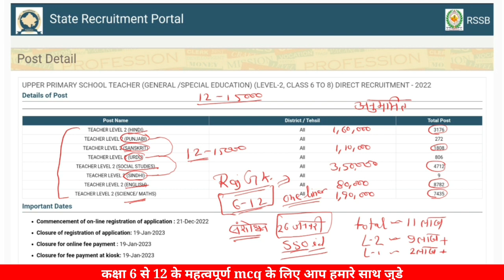रीट मुख्य परीक्षा में कितने फॉर्म भरे गए? / REET mains total Form / 3rd grade exam / chahar sir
Topic 👇
reet mains gk
rajasthan gk test series
3rd grade model paper
3rd grade test series
reet level 1 mains rajasthan gk
reet mains model paper level 1
reet mains model paper level 2

REET MAINS की फिर से संशोधित विज्ञप्ति जारी / REET MAIN EXAM 2023 / chahar sir